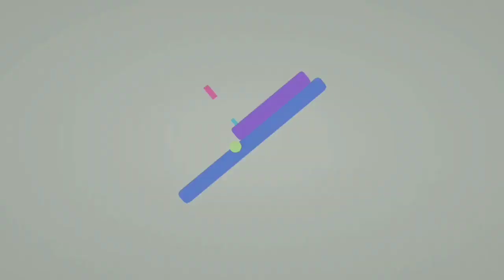Alchemy Guide - Leveling Proficiency Alchemy Level 100 - 200 (Lock 5)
Level 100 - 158 ~ synth flower nectar (5stk Taste Honey)
Level 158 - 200 ~ synth High Purity Orichalcum (31-33stk orichalcum)

Synthesist Equipment (Lock)
Option 1 - Appereance
Option 2 - Dye A (Color A)
Option 3 - Dye B (Color B)
Option 4 - Dye C (Color C)
Option 5 - Equipment status